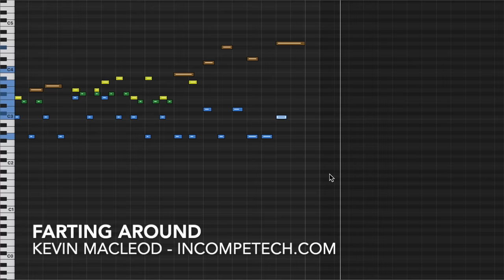Farting Around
Every generation has its masterpiece; Bach's Brandenburg Concertos, Beethoven's 9th Symphony, Rossini's "William Tell". This is such a piece. For nearly one minute, "Farting Around" will transport you to a new world. A world of unadulterated joy. A world of pure farts.

permaFAQ
software = Logic